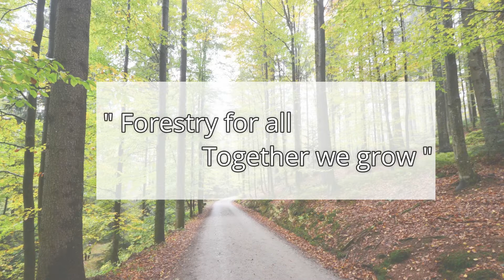Executive Talks ผศ ดร นพรัตน์ คัคคุริวาระ รองคณบดีฝ่ายพัฒนานวัตกรรมและสื่อสารองค์กร